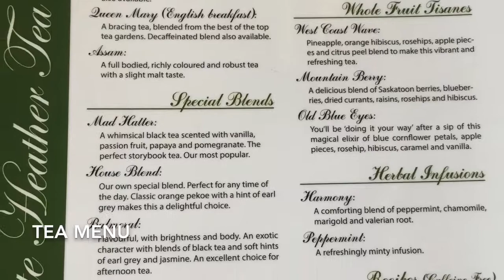カナダ・ビクトリアで可愛いくて美味しいアフタヌーンティー（ホワイトヘザー）Victoria BC 【Afternoon Tea at White Heather】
?sub_confirmation=1

これからもビクトリアの動画を配信していきます。

―今回の動画―
カナダ、ビクトリア（オークベイ）にあるホワイトヘザーのアフタヌーンティー動画です。２人用（３段）のアフタヌーンティーです。
このサイズでは一人用はありますが、３人用もオーダーできます。食べきれない時は最後に持ち帰り用の箱に入れてくれます。

手作りのサンドイッチやスコーンなどは日本人の口にも合いとても美味しいです。

人気のお店なので予約してから行ってくださいね♡

―Restaurant（レストラン情報）―
White Heather Tea Room
Add: 1885 Oak Bay Ave, Victoria

10:00 a.m - 5:00 p.m
Sun and Mon Closed
（日月休み）